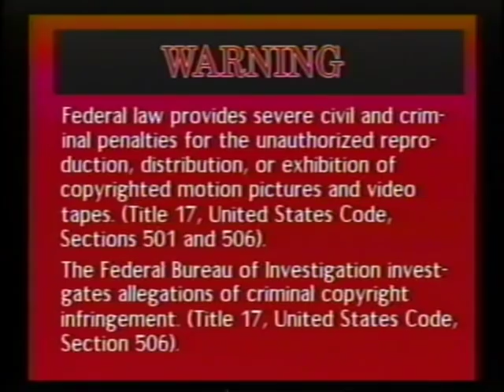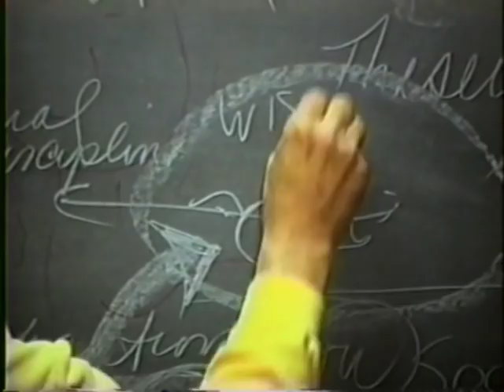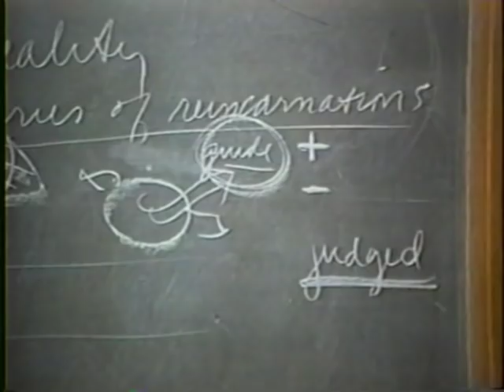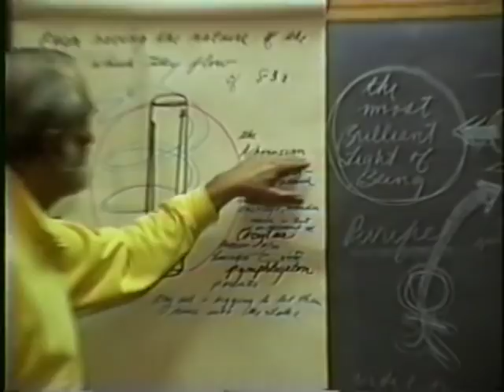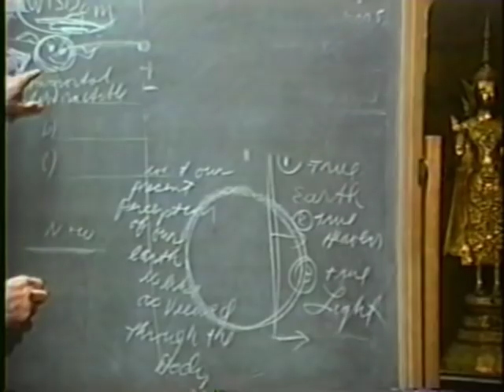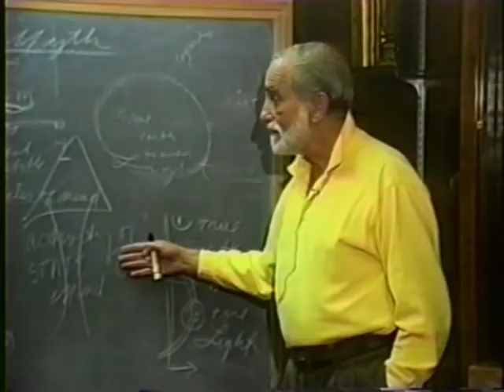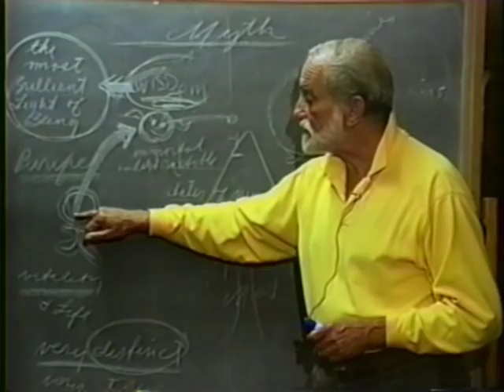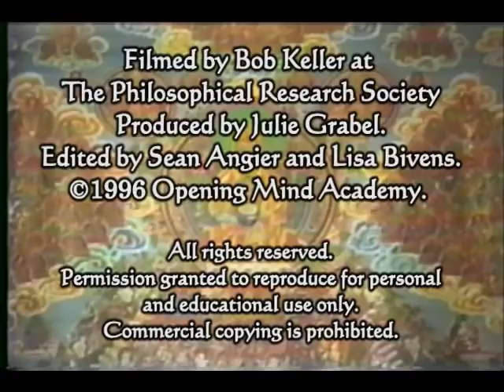1996-01-23 NSPRS 022 - The Sacred Myths of Plato: Phaedo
Pierre Grimes and the Noetic Society -- 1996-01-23 NSPRS 022 - The Sacred Myths of Plato: Phaedo